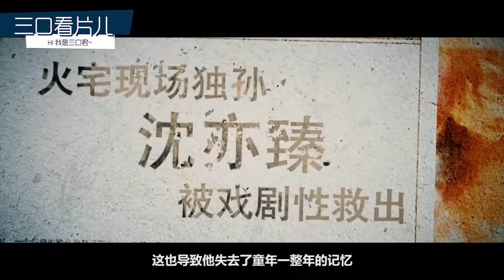四分钟看完最风骚网剧《柒个我》：一山如此多娇，骚到无数迷妹闪了腰。